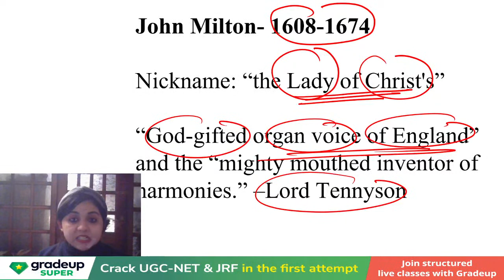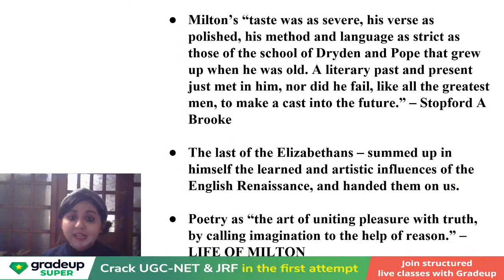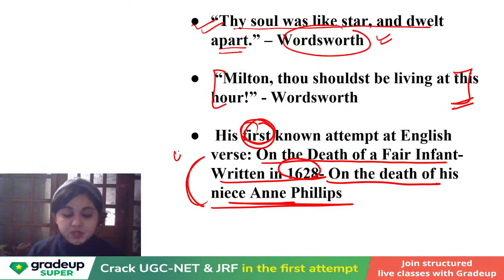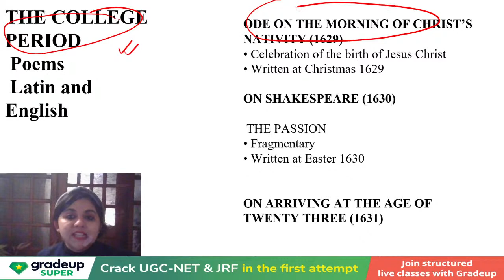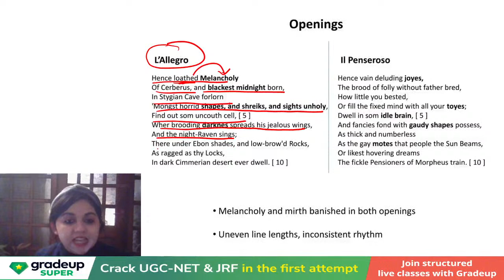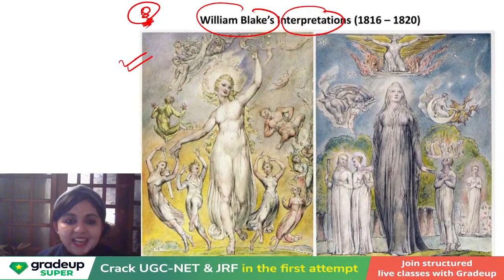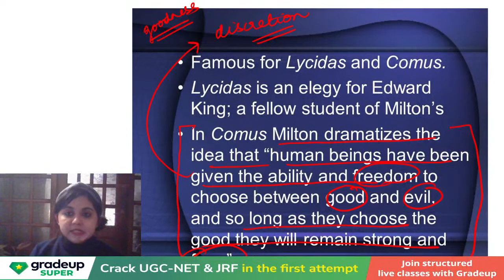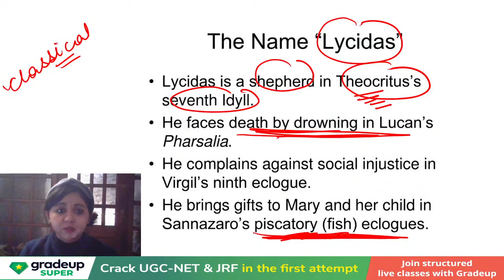Puritan Age- Part 2 | English Literature | UGC NET | Gradeup | Neerja Raheja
"UGC NET: Watch this session on Puritan Age- Part 2, for UGC NET Paper. In this session Gradeup expert, would cover important questions and concepts, to help you prepare for English Literature. This session aims to help you prepare for UGC NET Paper.